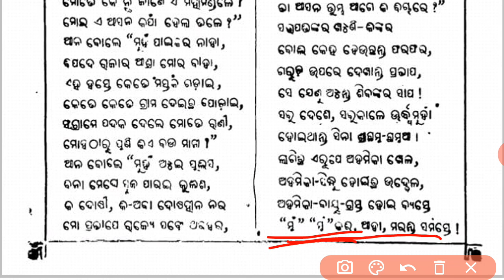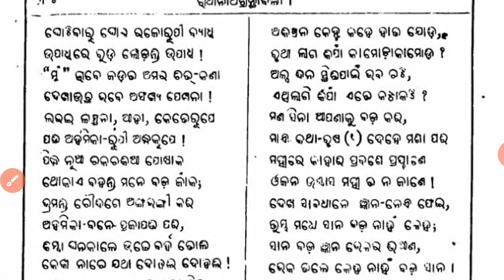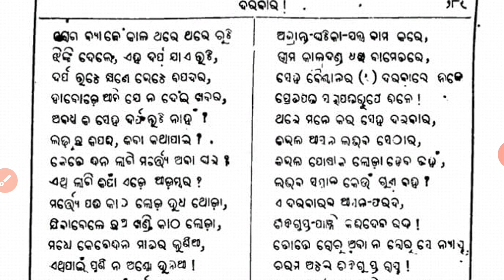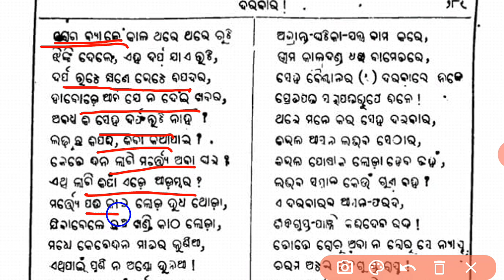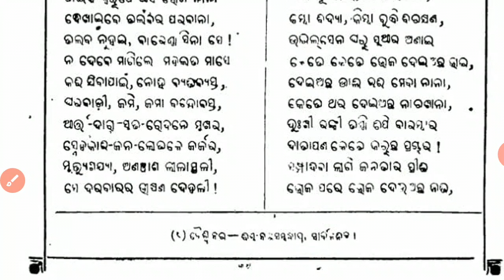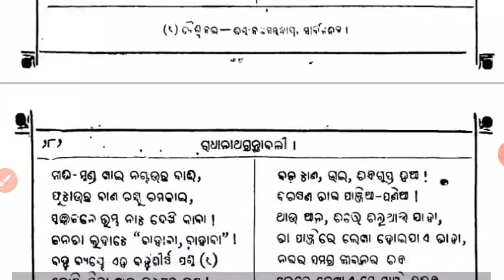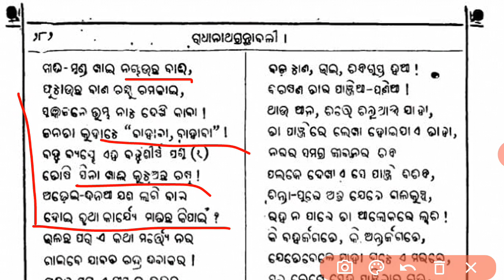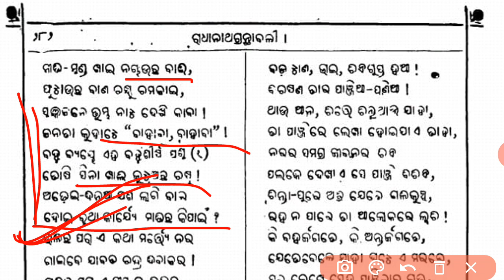DARABARA KABYA || PART-3 || OAVS TGT ODIA